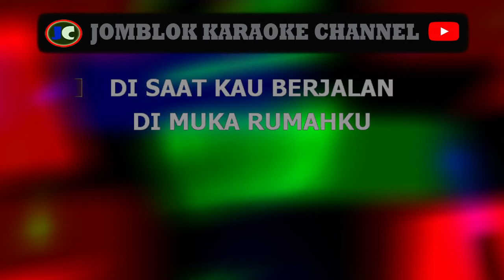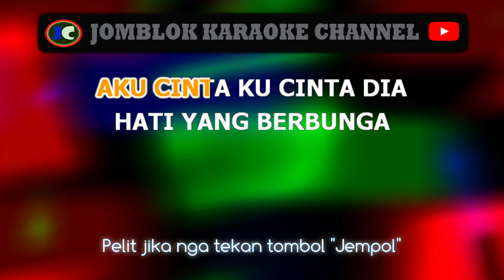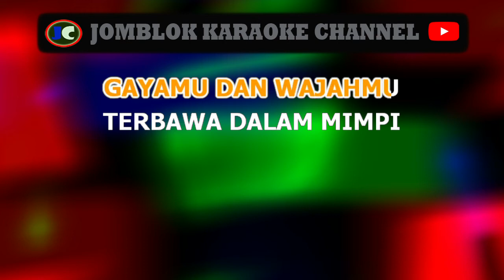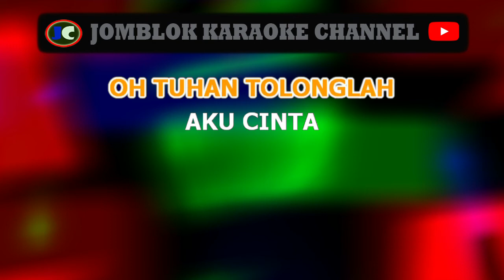Gita Gutawa Aku Cinta Dia karaoke